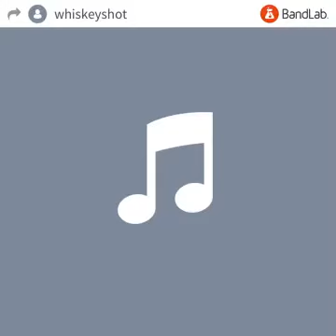Kiss my ass (tribute to Gene)